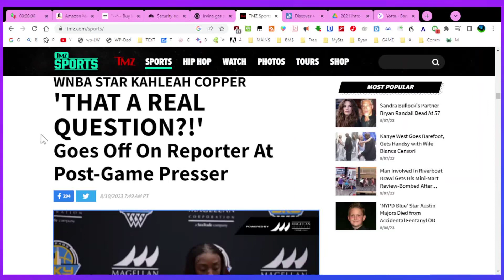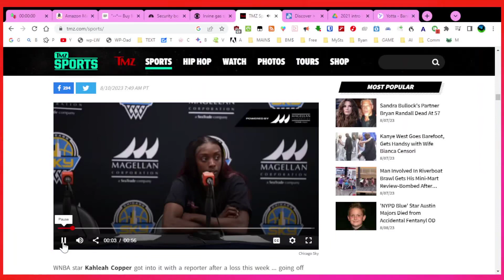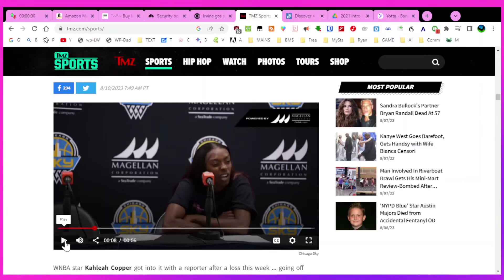Why Don't People Like The WNBA? Watch this player's reaction during a post-game press conference.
Bad behavior by WNBA "star" Kahleah Copper.

The way this woman behaves when asked a simple question is unacceptable. This kind of action is a huge turnoff for potential fans of the WNBA.

Who is Kahleah Copper?
Kahleah Copper is a professional basketball player in the Women's National Basketball Association (WNBA). She plays for the Chicago Sky at that time. Copper is known for her athleticism and skills on the basketball court. She played college basketball at Rutgers University before being selected in the WNBA Draft.

Does the WNBA turn a profit, or is it a welfare league full of angry, masculine women?
No. The Women's National Basketball Association (WNBA) has faced financial challenges and has not been as profitable as some other major sports leagues like the NBA. Factors such as lower television ratings, sponsorship deals, and ticket sales have contributed to this situation. Efforts have been made to increase the league's visibility and support, but it may still have a way to go to match the financial success of more established men's sports leagues.

Bitcoin: 3MoanBGNDLQ3mdjH1e4u2Di7Tuzx1vPydH
Litecoin: MFFceWzvqx5KFNjs7Js85cs6naN5RD4ZYp
Ethereum: 0x1f42C49Fc6C18a0BD7e1007e078a46F77283f65e